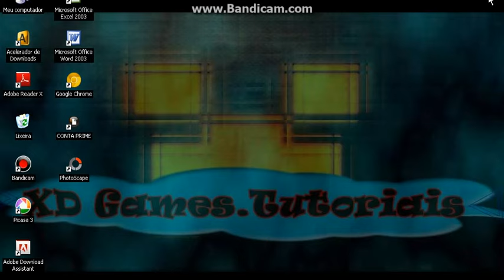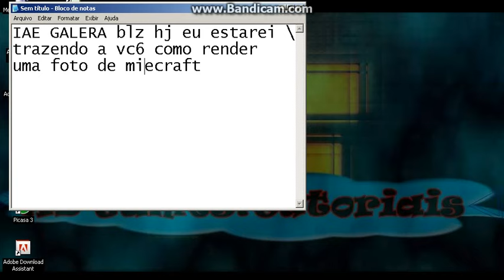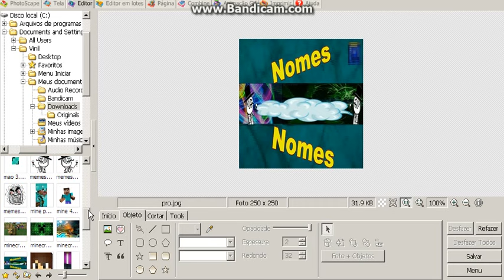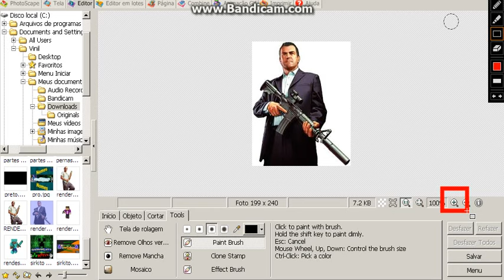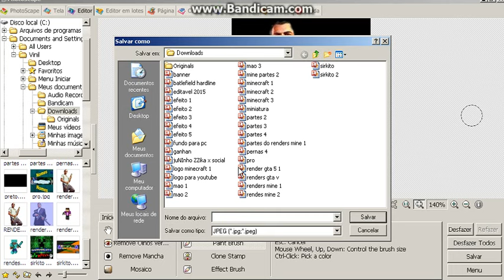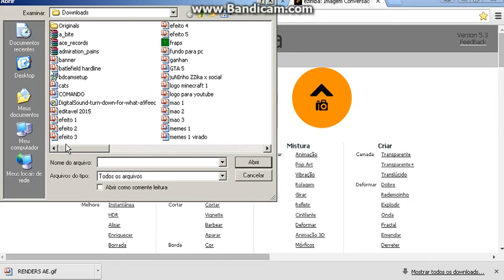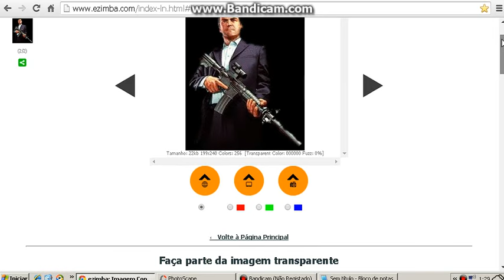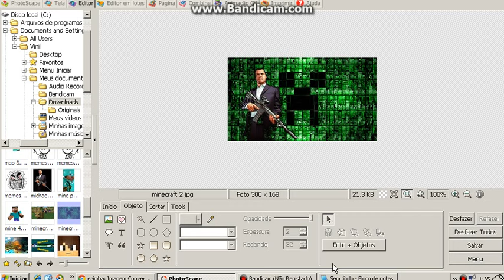com render uma imagem?bórá..bórá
facil e rapido é mais ou menos
fique com-parceiros: